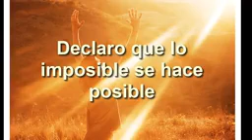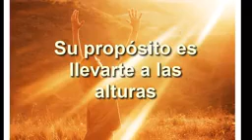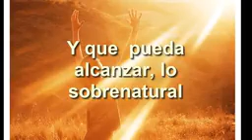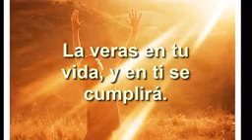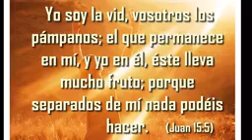Nancy AMANCIO TU PROPÓSITO